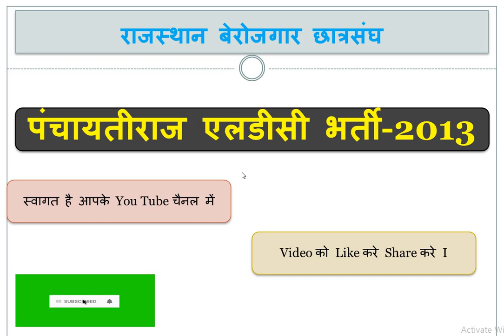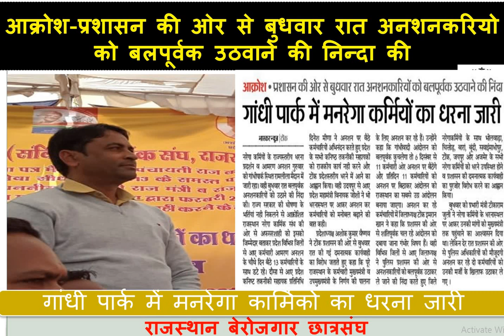Praj LDC & SSR भर्ती -2013 को लेकर गांधी पार्क में मनरेगा कार्मिको का धरना और आमरण अनशन जारी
गांधी पार्क में मनरेगा कार्मिको का धरना जारी
 आक्रोश -प्रशासन की ओर से बुधवार रात अनशन करियो को बलपूर्वक उठवाने की निन्दा की